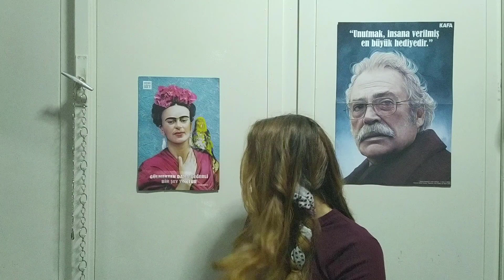5 dk da ısısız su dalgası yapımı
bugün ısısız sadece 5 dk da yapabileceğiniz günlük çok kolay kullanabileceğiniz bir saç modeli yaptım.
Ben günlük hayatımda çok kullanıyorum, sizlerde rahatlıkla tercih edebilirsiniz. Son günlerde saçlarım ile uğraşmayı seviyorum.

Her hafta çarşamba günleri video paylaşıyorum saat 18:15 te, zamanla bunu arttırmak istiyorum sizlerin de desteği ile.

Instagram hesabım;